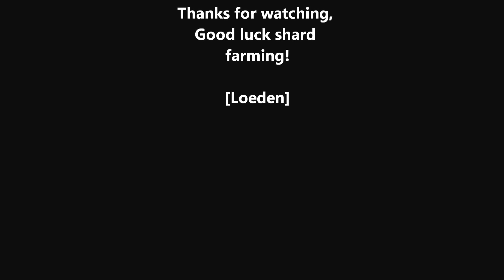Alani - Kill - Stormrage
First let me say that I apologize for not getting Alani in frame while I was fighting her.  I was more focused on getting a spot where I would not pull adds and didn't think about camera positioning.

I got my shard via the following:

1.  Treasures of the Vale (reward chest from Golden Lotus dailies)
2.  Random Mogu
3.  Random Mogu
4.  Stonebark Trickster
5.  Stonebark Trickster
6.  Stonebark Trickster
7.  Stonebark Trickster
8.  Stonebark Trickster
9.  Stonebark Trickster
10. Slateskin Troublemaker

Good Luck Farming!!!